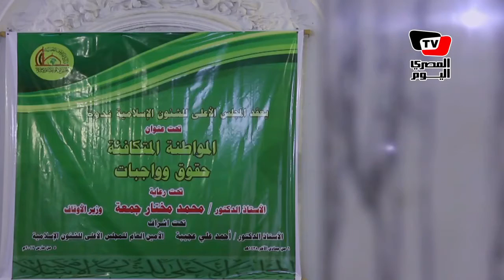وزير الأوقاف: بترسيخ أسس «المواطنة» تتحقق التنمية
تقرير: هبة العريشي، فرح بهجت